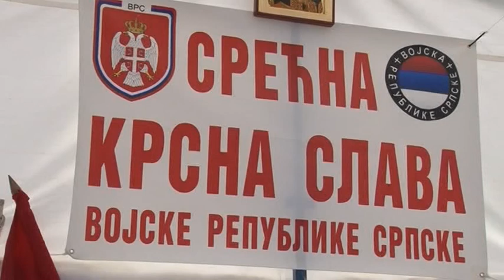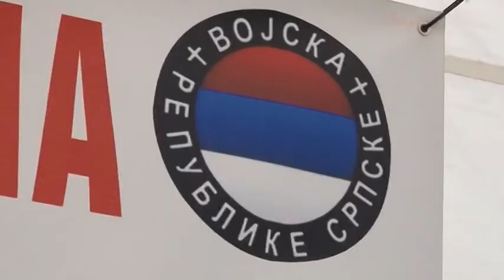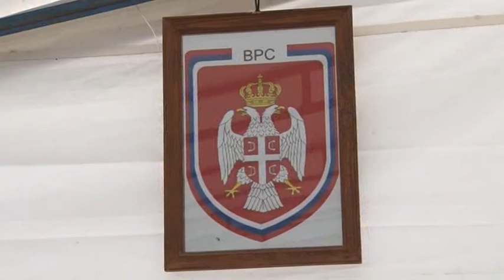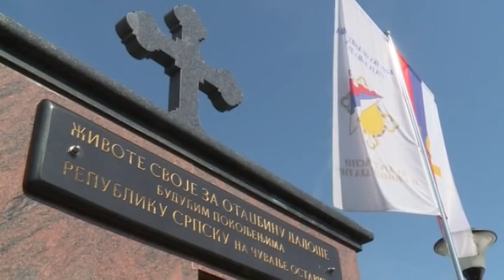BANJA LUKA- PRVI PJESADIJSKI BATALJON OBILJEZIO VIDOVDAN 28 6 2017